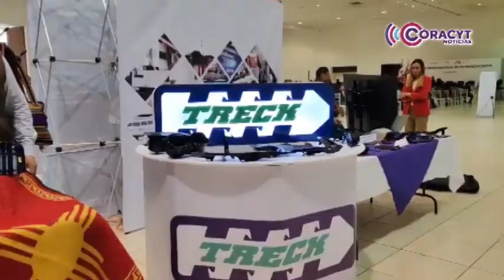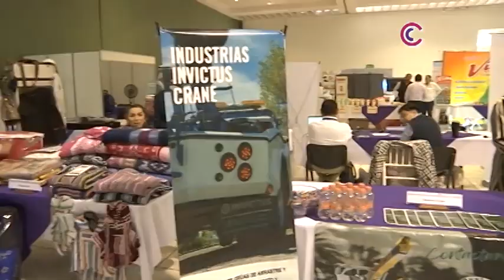Firmó gobierno estatal y Cusmex Memorándum de Entendimiento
La titular del Ejecutivo local, Lorena Cuéllar Cisneros destacó que a través de este acuerdo se implementarán diversos programas que fomenten el desarrollo económico, el empleo y la competitividad en la entidad.